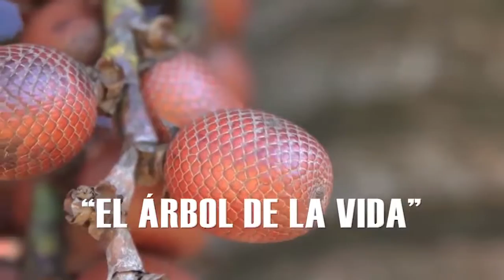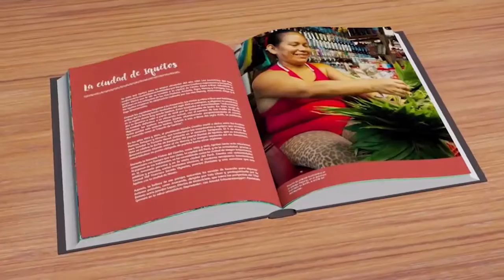El Aguaje: Fruto De La Vida